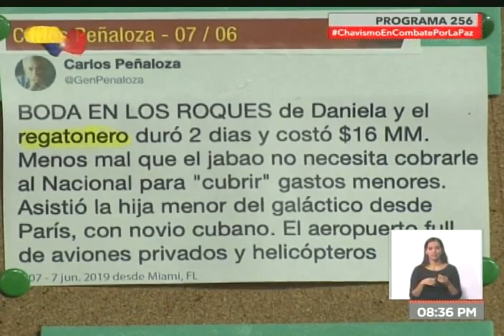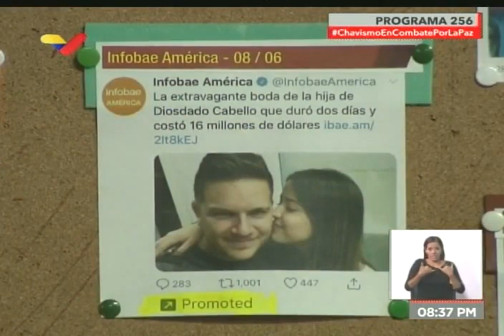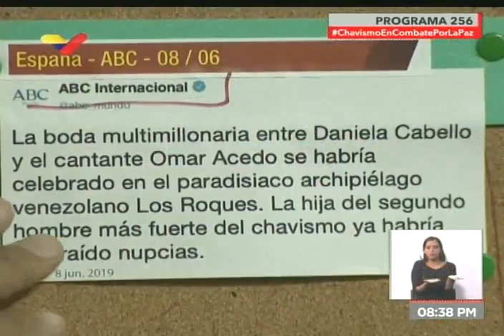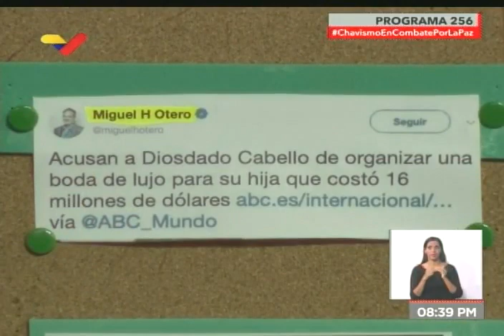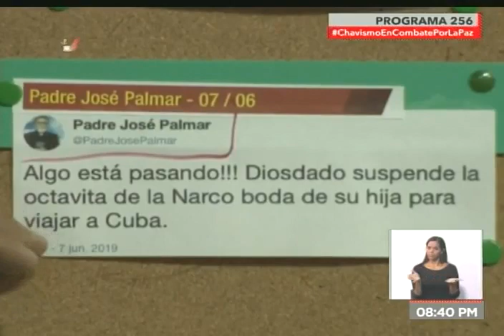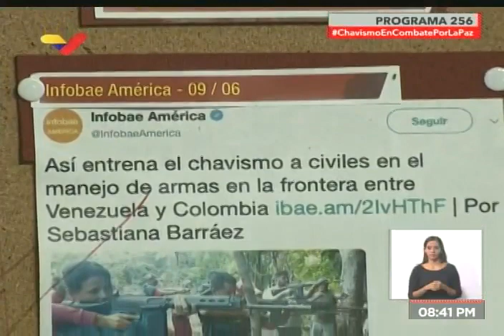Lo que dijo Diosdado Cabello sobre supuesta boda de su hija Daniella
Programa Con El Mazo Dando, 12 junio 2019. Sobre Infobae y Fake News al respecto de la supuesta boda entre Daniella Cabello y Omar Acedo en Los Roques, noticias falsas patrocinadas por Infobae buscando desanimar al chavismo.